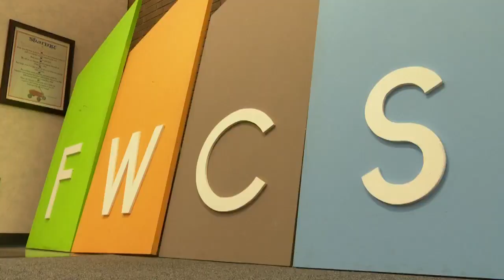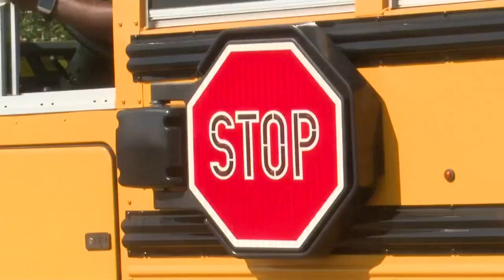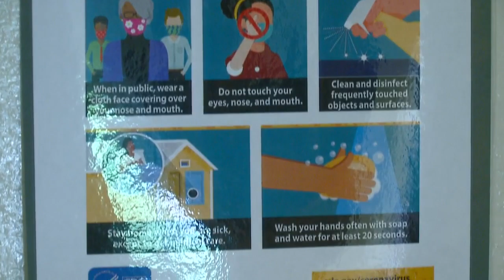Fort Wayne Community Schools return to learn Thursday.